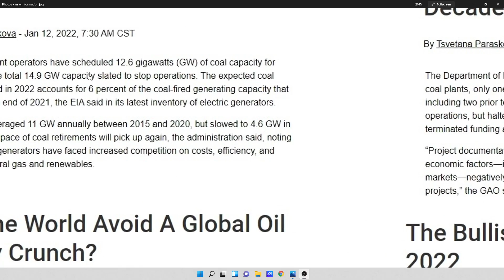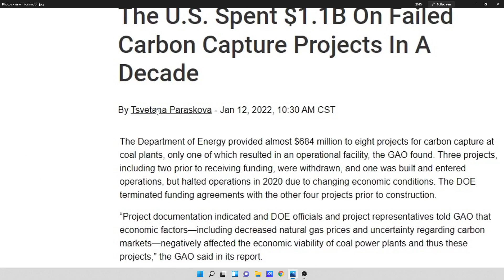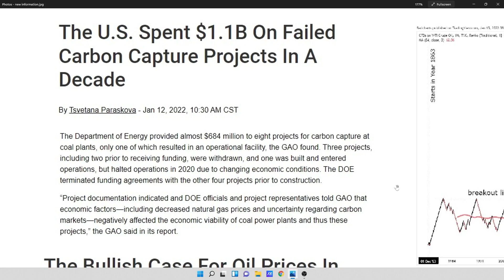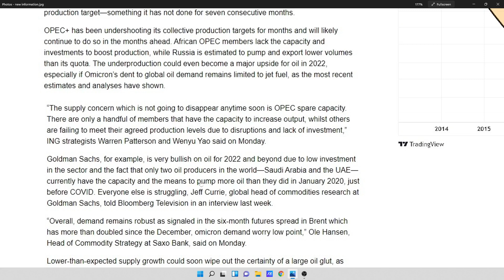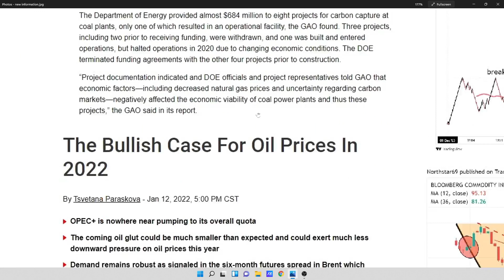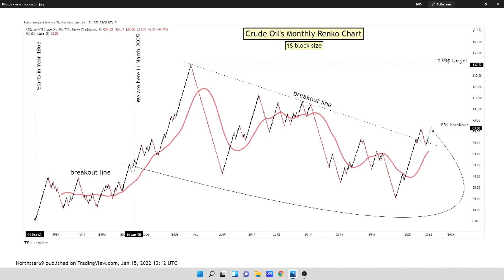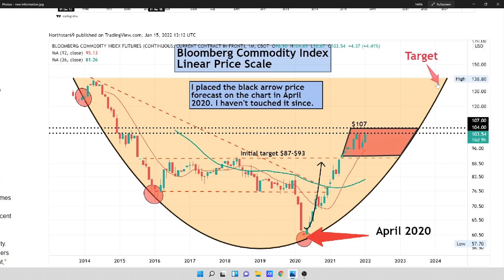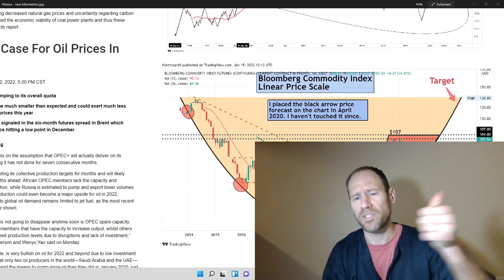Coal Plant Retirements and OPEC Spare Capacity Diminishing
Oil spare capacity is diminishing and could get us into an oil squeeze soon. We could see a lot higher prices soon in oil within the next few years. A lot of coal plants are being retired and being replaced by natural gas.